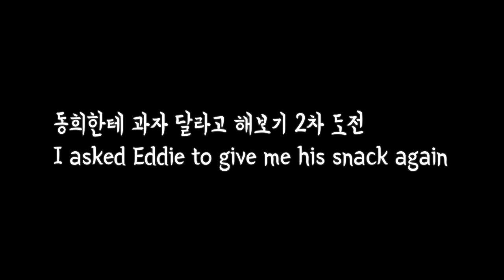[국제커플]15개월 아기 장난이..몰래카메라 아니지..?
저희는 사이가 아주 좋답니다..^^